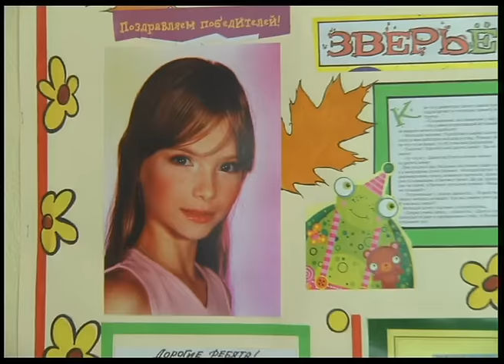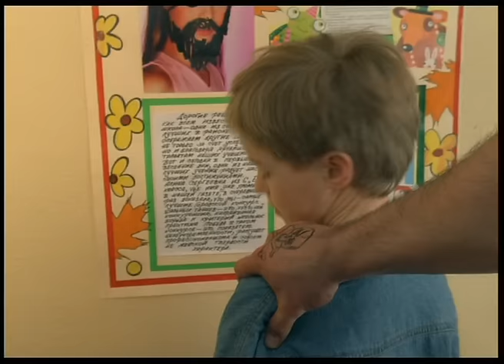Ералаш №230 "Месть пирата"